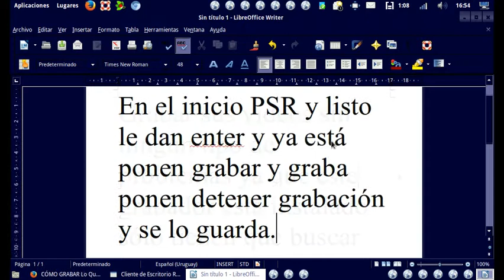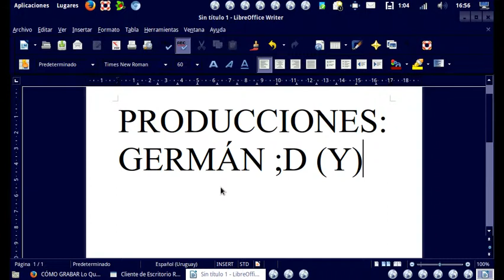Como grabar tus tutoriales en tu pc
Y no olviden de darle link ya que un link tullo es UnaSonrisaParaMi ;D